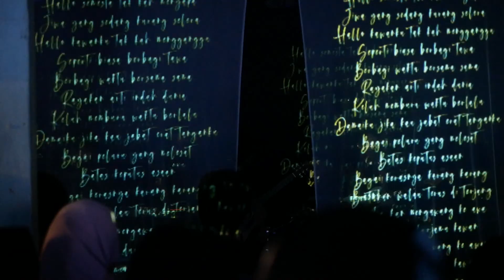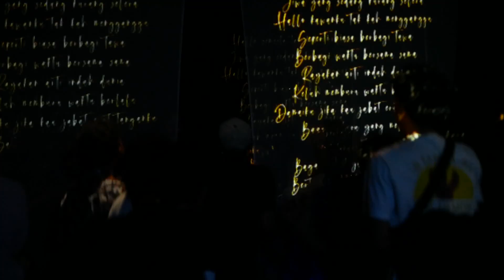Dialog Senja x Suar & Temaram - Bersukaria (1) (Launching Dialektika, 27 April 2019)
Rumah Mesra Sukabumi,